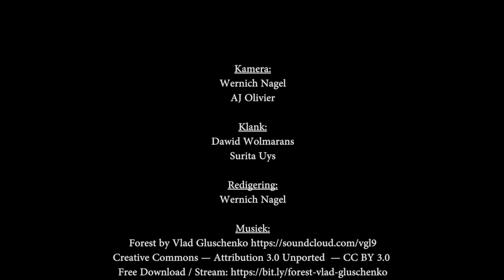SCHOOL OF FIRE / Lesing 8 / Doop 1 - Rooies Strauss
SCHOOL OF FIRE
Lesing 8
Doop 1
Rooies Strauss